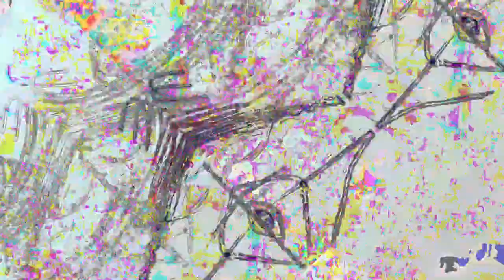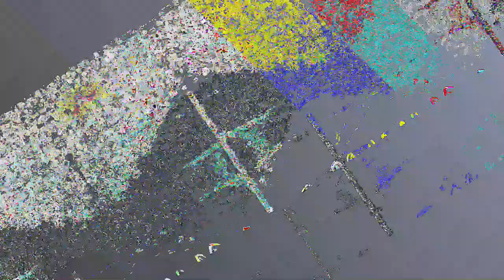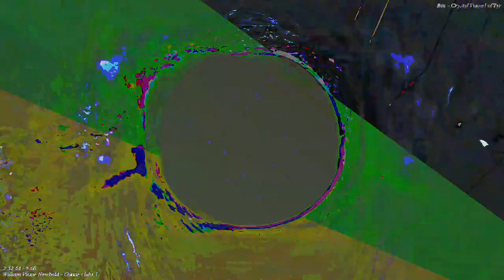[EPILEPSY WARNING] Movie 23 05 21 20h37m29s